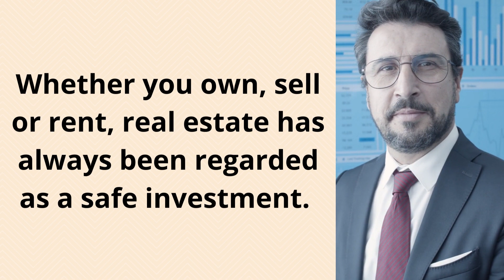Real Estate Investments in luxury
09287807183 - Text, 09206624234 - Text